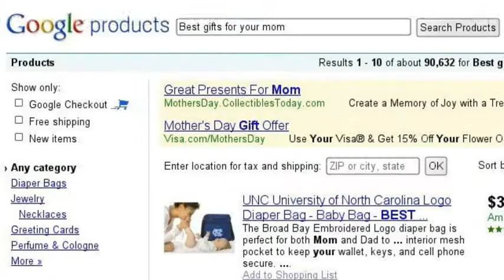Google it up!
Google story.